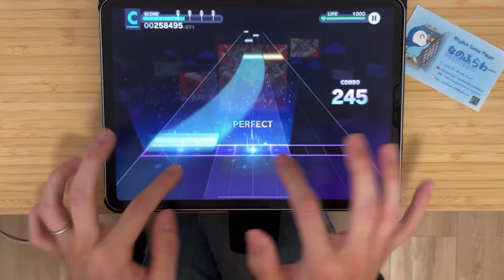【東方コラボ 始動】超最終鬼畜妹フランドール・Ｓ(MASTER 32) ALL PERFECT【プロセカ × ２本指攻略】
プロセカから最終鬼畜が聞こえてくるーー！？違和感やべーー！？！？

認識難なし、脳筋で叩け！！初見APも出てそうな予感。

超最終鬼畜妹フランドール・Ｓ / ビートまりお × まろん
MASTER Lv:32 notes:1270

ALL PERFECT(判定強化無)

Hi-Speed   : 10.5
Calibration: -1.20